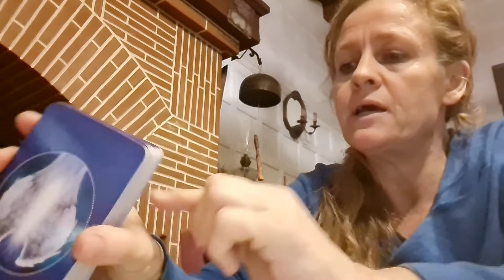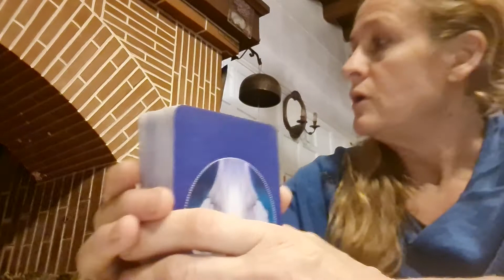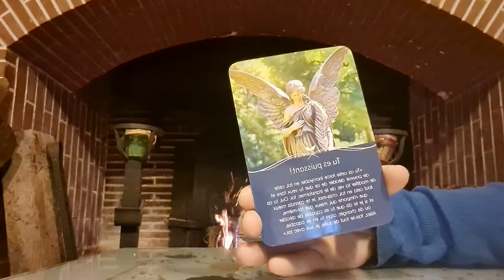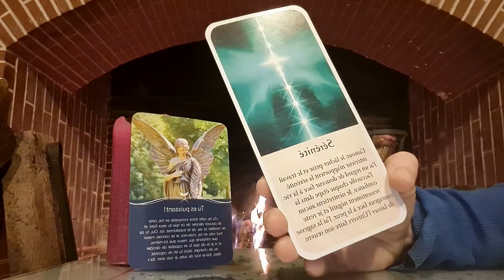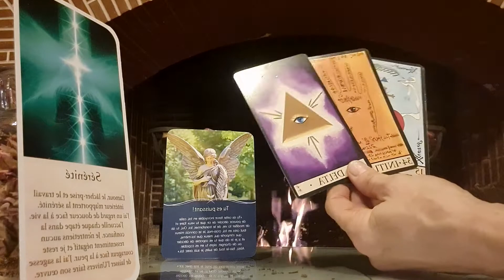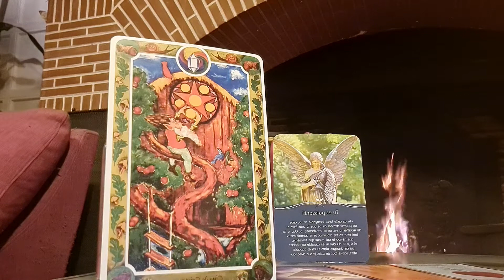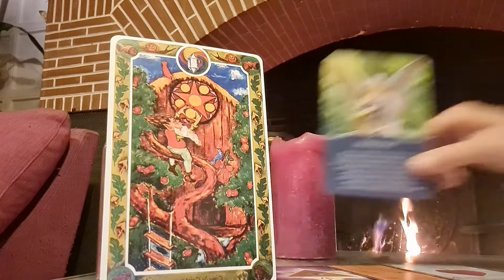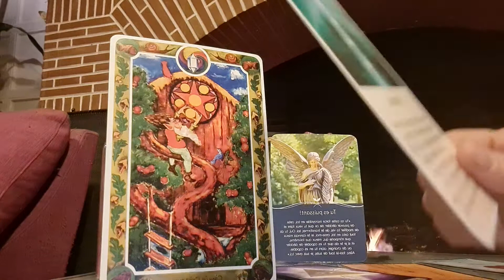Dynamique de la semaine du 1 au 7 novembre 21